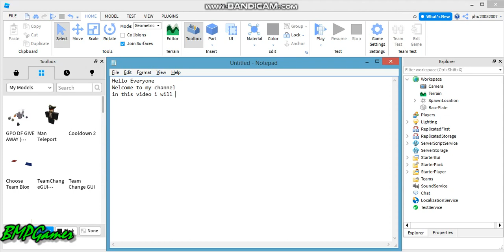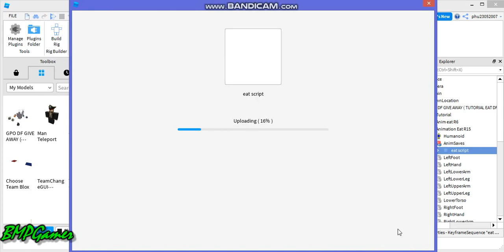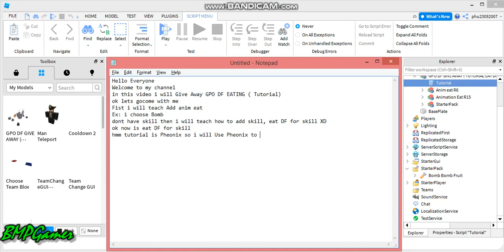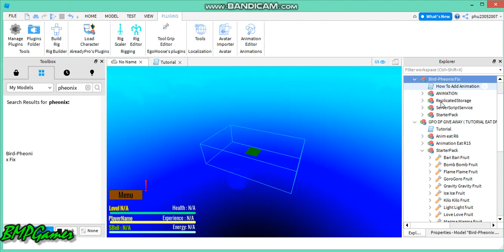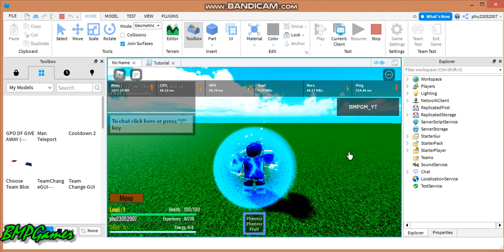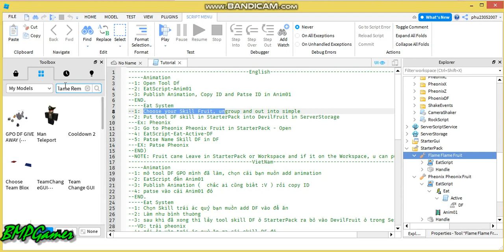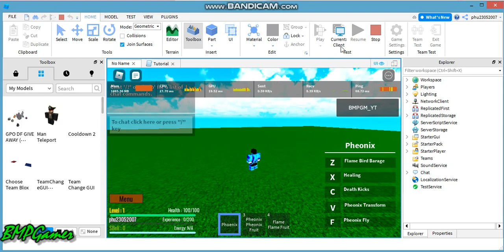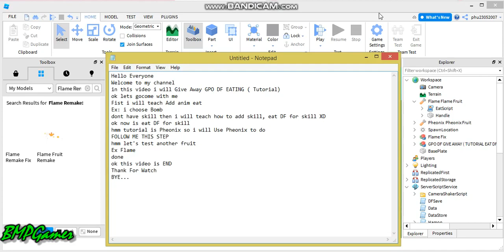ROBLOX STUDIO // Give Away GPO DevilFruit [ DF Eating Tutorial ]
-Please watch carefully  this video before take model.
-Hãy xem kĩ video này rồi mới lấy model.